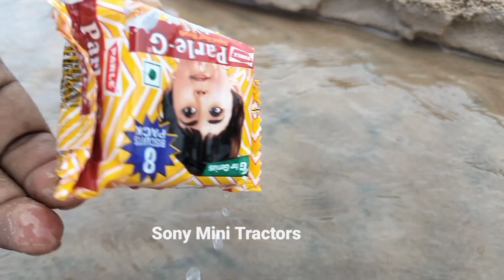mini john deere tractor parle G biscuits loading tractor Video